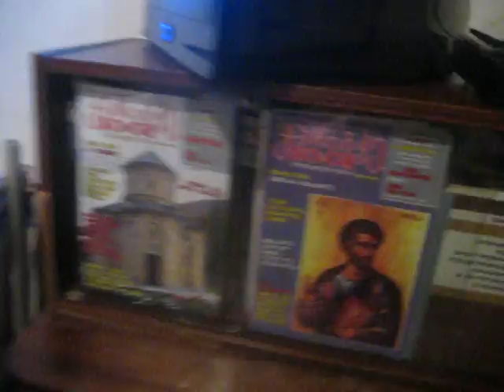Help Gela Ivaniashvili. Video 04